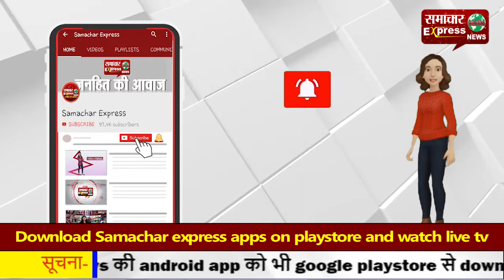हरदोई में अंडा लेने गई छ: वर्षीय बच्ची के साथ छेड़छाड़